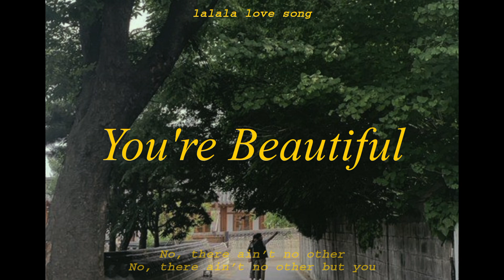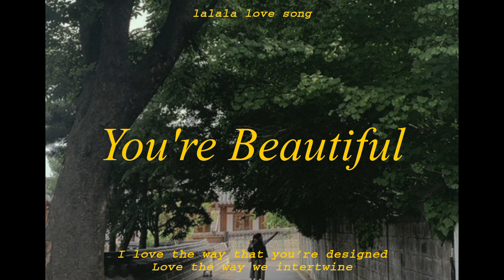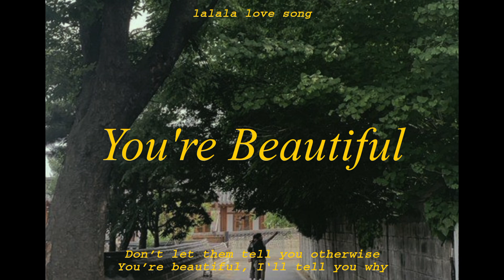The Rose - You're Beautiful // lyrics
you're beautiful by. the rose